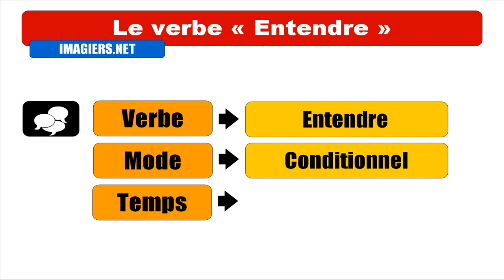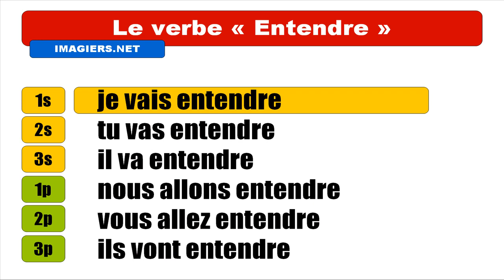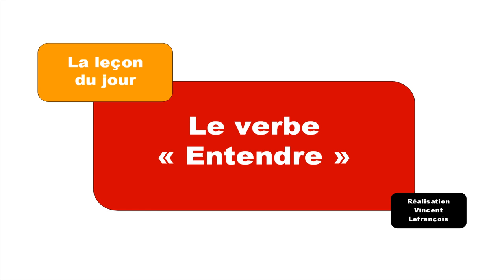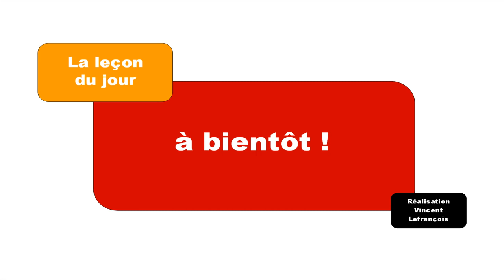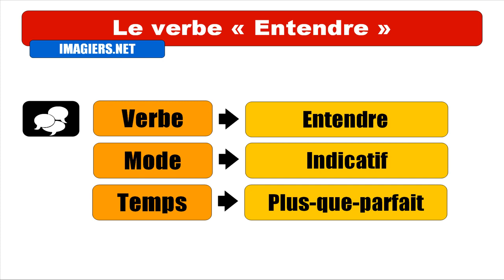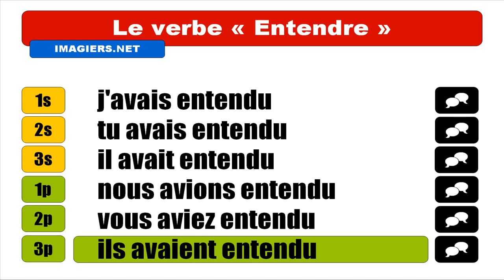Aprender francês = Verbo = ouvir